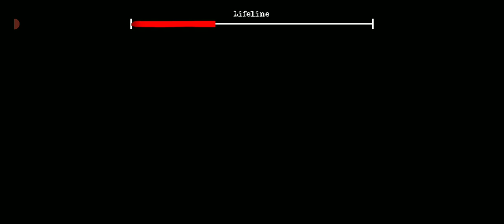The Twins Granny 1.7.3 Nightmare Atmsophere Hard Mode